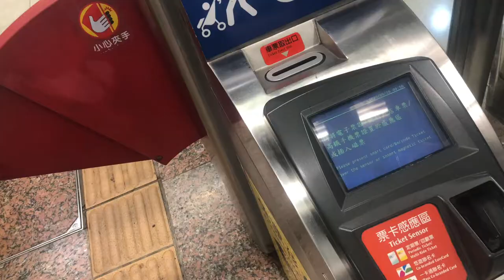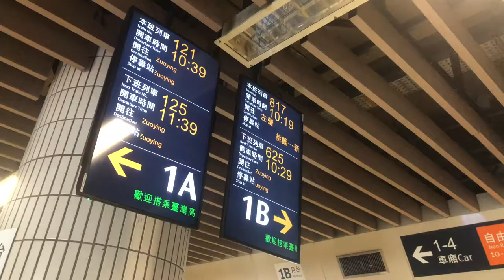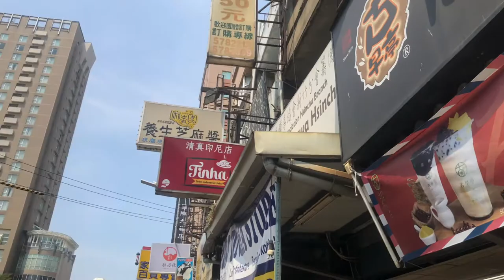NAIK THSR DARI BANQIAO KE HSINCHU MAMPIR KE BIG CITY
Harga tiket Banqiao - Hsinchu
520NT untuk 1 orang pulang pergi.
Kita kemarin pesan via website dan bayar di 7Eleven.
Banqiaon ke Hsinchu cuma ditempuh 25 menit saja, padahal kalau naik bisa sejam.